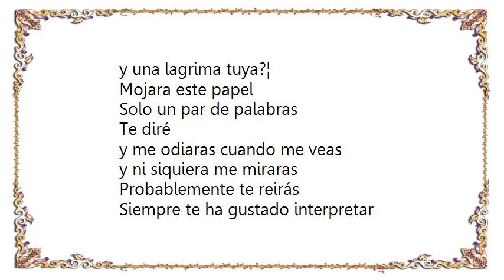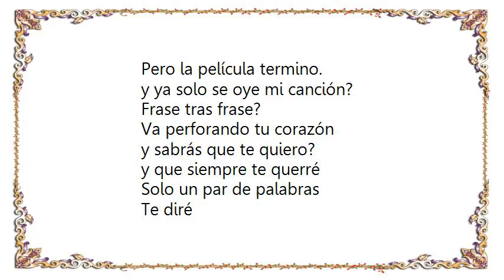Hombres G - Un Par de Palabras Lyrics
[Lyrics Hombres G - Un Par de Palabras]
Se que no quieres ni escucharme
Se que ya todo termino
y yo no quiero hablarte
Quiero escribirte una canción

y entonces tendrás que escucharme
y por la radio oirás mi voz
Intentare tocarte¦
En tu pequeño corazón

y una lagrima tuya?¦
Mojara este papel
Solo un par de palabras
Te diré

y me odiaras cuando me veas
y ni siquiera me miraras
Probablemente te reirás
Siempre te ha gustado interpretar

Pero la película termino.
y ya solo se oye mi canción?
Frase tras frase?
Va perforando tu corazón

y sabrás que te quiero?
y que siempre te querré
Te diré

Te diré
Te diré
Te diré